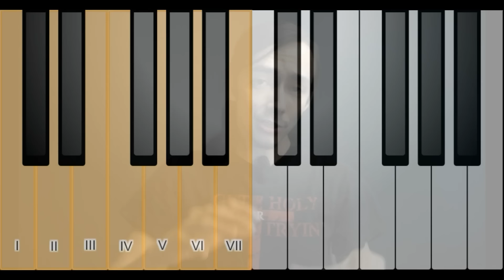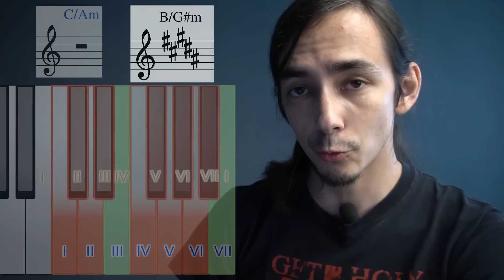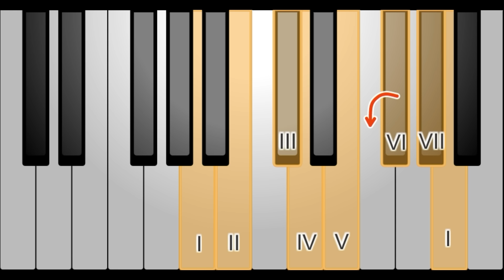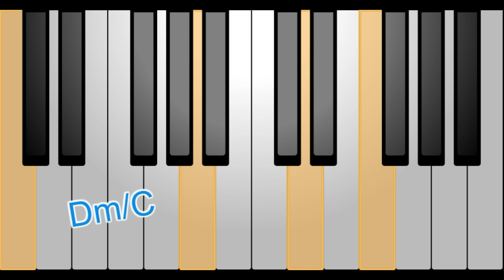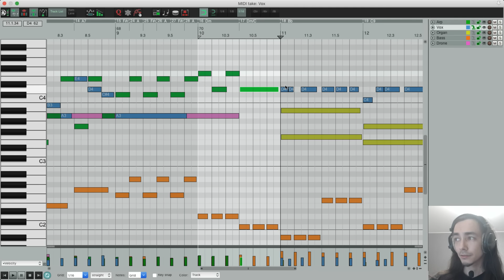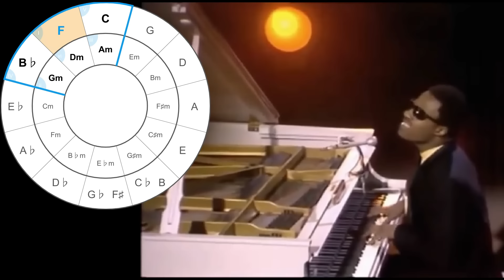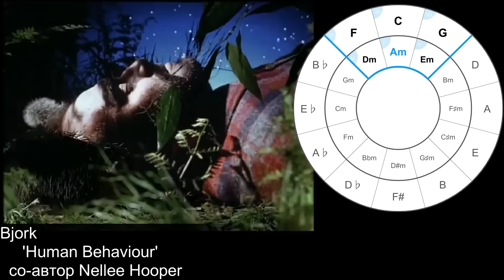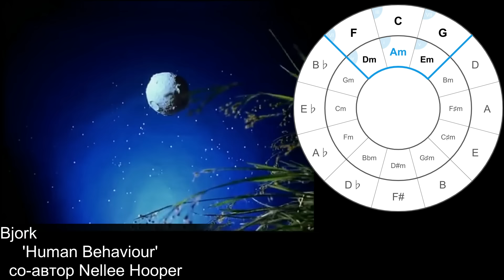Мастера модуляций +1 [Теория музыки по-пацански]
Модуляция на полтона вверх в руках мастеров. Нескучная теория, подробная практика, весёлые ручки.
Кварто-квинтовые круги по воде бездонного озера музыкальных наслаждений. Нырни! Тони!

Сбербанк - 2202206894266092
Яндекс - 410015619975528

00:32 - Что есть модуляция
01:35 - Какие тональности (не) близкие
03:50 - Модуляция через доминанту
05:36 - Вспомогательные мелодии
06:36 - Мутация VI в V
08:49 - Перекрёсток гамм
10:16 - Акцент на конфликтных нотах
11:58 - Ход через II-V-I
12:54 - Более хитро по-битловски
17:28 - Без аккомпанемента
18:19 - Ещё несколько вариантов
20:29 - У Бьорк отклонение...
21:39 - Множественные феминистские модулязмы
22:53 - Модуляция, как часть аккордовой цепи
23:40 - Хитрый Джэксон Михаил